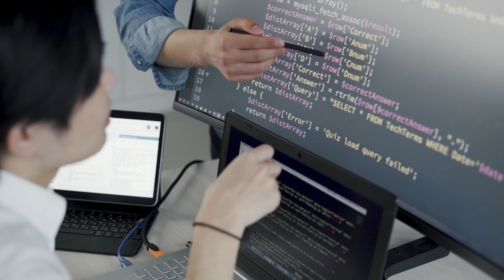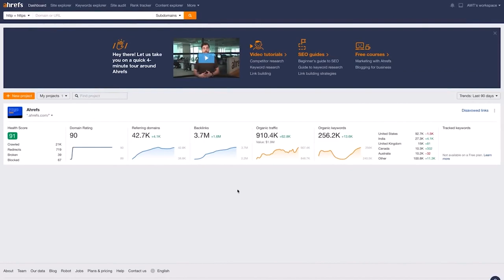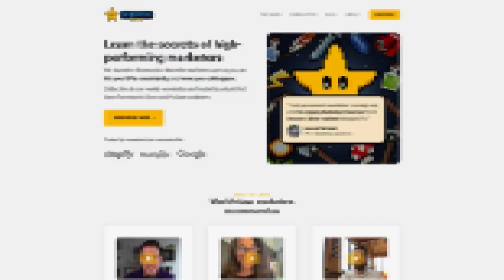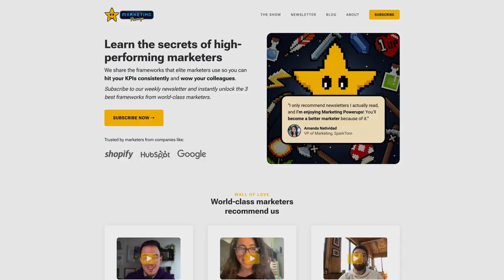Margaret Kelsey's Strategic Brand Flywheel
Margaret Kelsey, marketing advisor and Founder of Tatco, shares her 4-part strategic brand flywheel.

🔖 Video Chapters
[00:00:00] Understanding Branding, Content, and Communication with Margaret Kelsey
[00:00:59] Changing Human Behavior at Scale: The Challenge of Marketing
[00:07:31] Dissecting Marketing Jargon with Margaret Kelsey
[00:09:15] The Role of a Product in Solving People Problems
[00:11:57] Strategic Branding in Customer Retention
[00:17:42] 42 Agency — My Number One Recommended Growth Agency
[00:18:28] Ahrefs Free Webmaster Tools
[00:19:13] Impact of Cultural Values on Branding: A Discussion with Margaret Kelsey
[00:23:47] Investing in Community and Culture for Sustainable Growth
[00:26:34] The Dangers of Uniformity in Marketing: Avoid the Enterprise Blue
[00:32:57] Harnessing the Power of Brand for Companies: A Conversation with Margaret Kelsey
[00:37:36] The future of marketing: Embracing change and adaptability
[00:39:11] Career Power-ups for Marketers: Insights from Margaret Kelsey
[00:42:01] Understanding When It's Time to Move On: Insights from Margaret Kelsey
[00:49:39] The Changing Landscape of Marketing Teams
[00:54:12] Transitioning into an Advisory Role in Marketing
[00:57:56] Insightful Discussion with Marketing Expert Margaret Kelsey
[01:00:26] Marketing Powerups with Margaret Kelsey: Insights and Advice